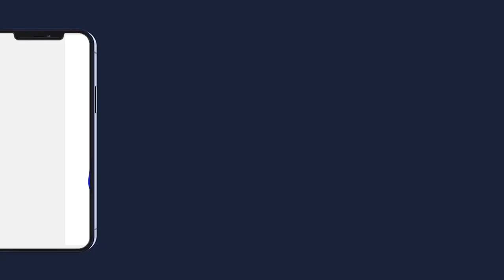KOUREL 1 HT VISITE SERIGNE BASSIROU MBACKE ABDOU KHADER A DAKAR 1